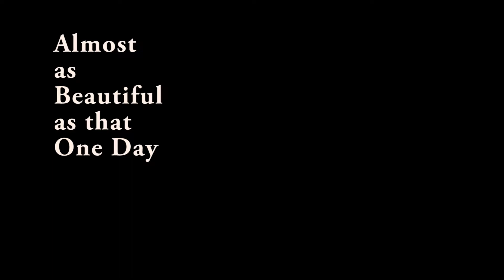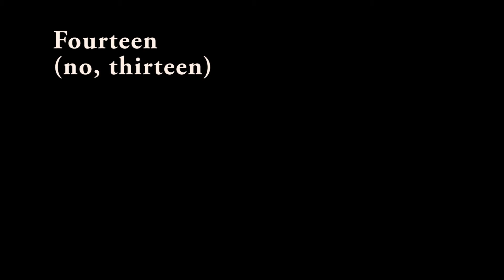Two Poems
Almost as Beautiful as that One Day / Fourteen (no, thirteen)

The music is Mozart's Ave verum corpus